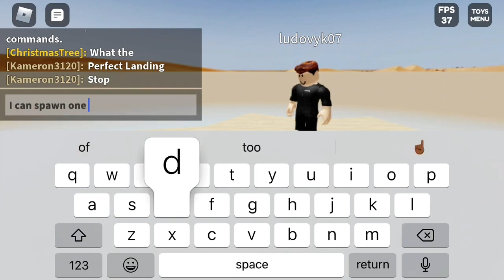Floating Islands (reupload)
Just a reupload of my most viewed video but with sound effects